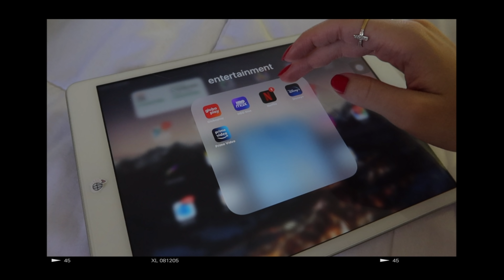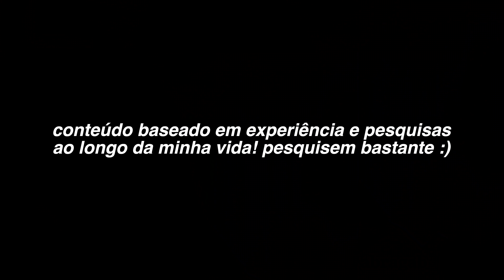COMO ACABAR COM A PROCRASTINAÇÃO | resolva de uma vez!! 🤩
» caderno studies
» loja gravitando